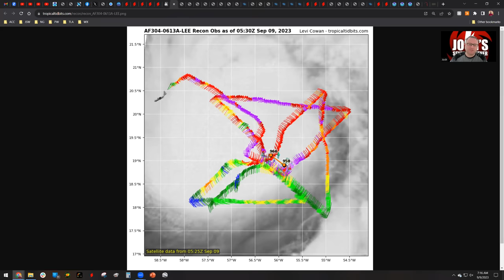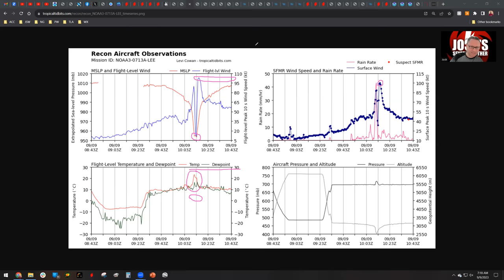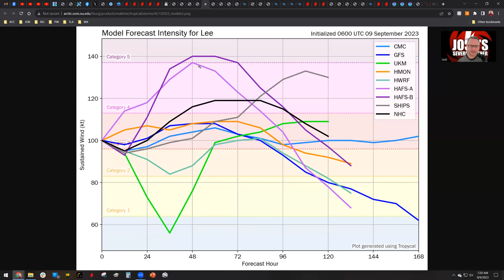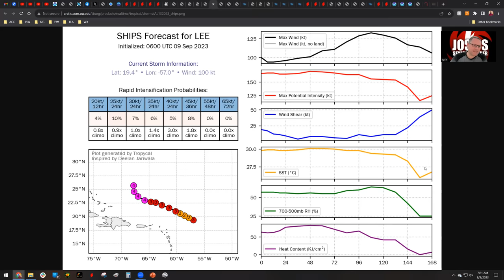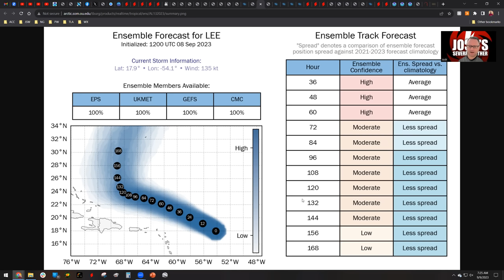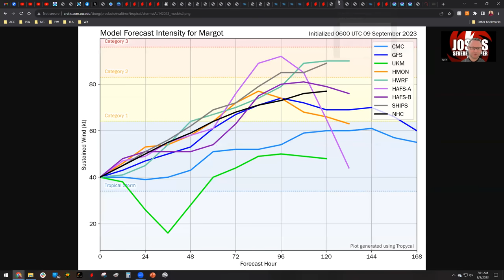Hurricane Lee Set to Strengthen Again - Could Become a Category 5!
In this video, Josh discusses the dramatic weakening of Hurricane Lee yesterday after an incredible bout of strengthening, and then what's the come this upcoming week. In addition, he looks at the future of Margot and maybe a third storm behind Lee and Margot.

Please consider becoming a Josh's Severe Weather member to get access to more perks and priority responses to all your forecasting needs: